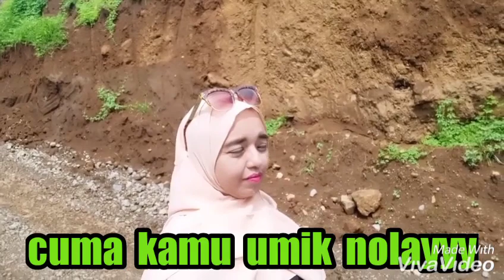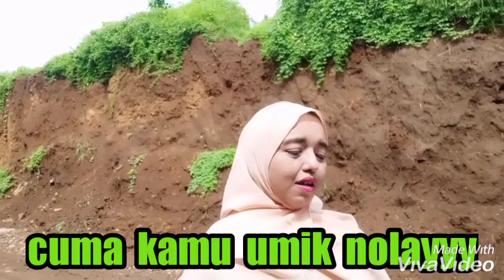Sejuta luka cover umik nolayyy lokasi tambang ombul jember